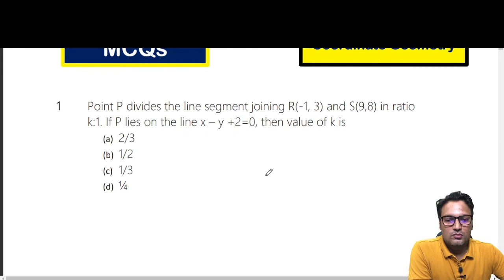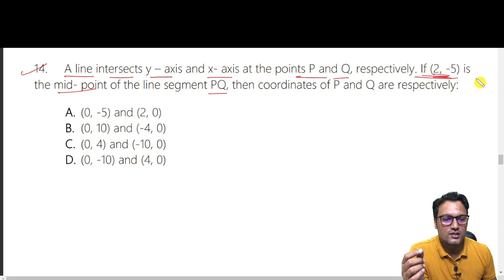10th - Mathematics , MCQ Series || L - 2 , Coordinate Geometry